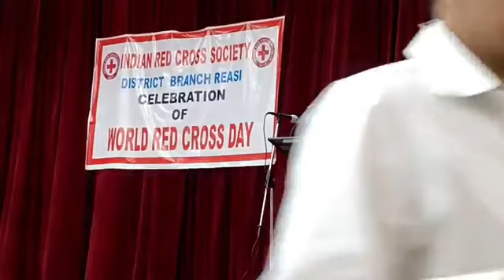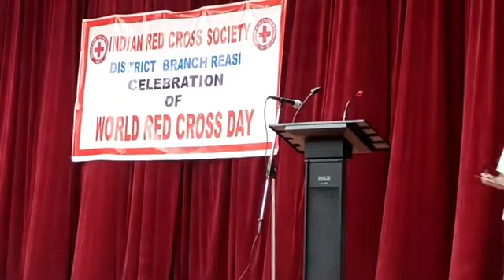Humanity पर क्या हैं?